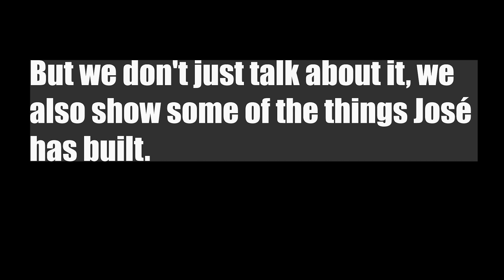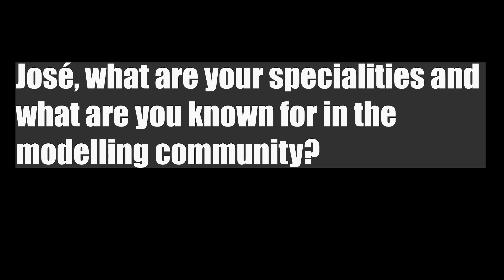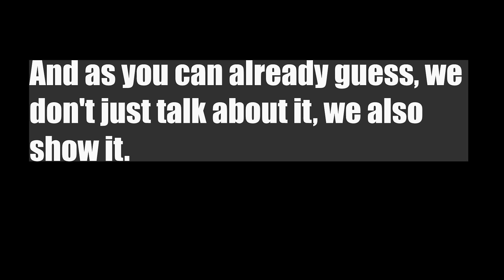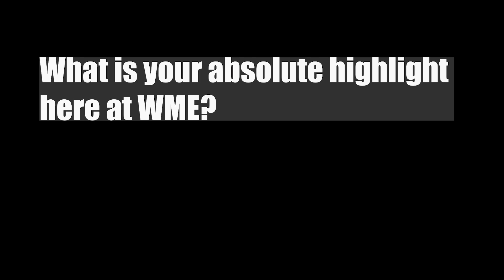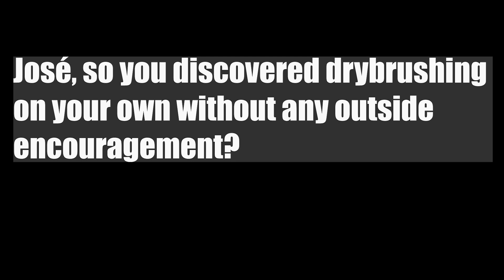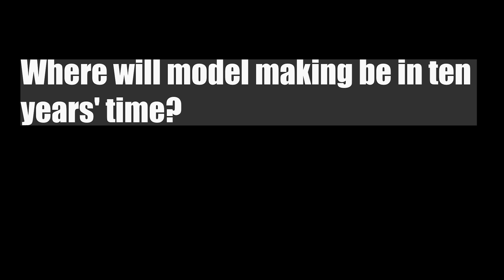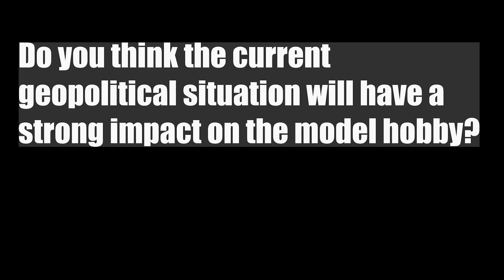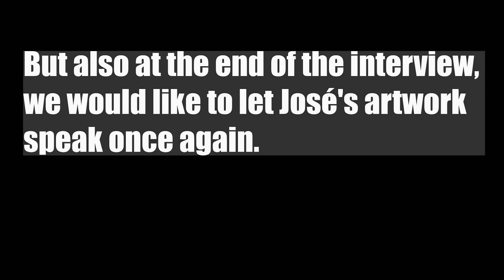Interview with José Brito at World Model Expo 2022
José Brito is one of the most versatile and well-known model makers in the world. We are therefore especially pleased that he found time to talk to us about the future and present of model making at the World Model Expo 2022 in Veldhoven.
You can also look forward to many pictures of his works of art to accompany the interview.
José Brito ist einer der vielseitigsten und bekanntesten Modellbauer weltweit. Wir freuen und daher besonders, dass er auf der World Model Expo 2022 in Veldhoven Zeit gefunden hat, mit uns über Zukunft und Gegenwart des Modellbaus zu sprechen.
Freut euch darüberhinaus über viele Bilder seiner Kunstwerke, mit denen wir das Interview begleiten wollen.

Was ist Modellbau 360?
Modellbau360 ist mehr als nur ein YouTube-Kanal. Modellbau360 ist ein vielfältiges Projekt, das euch Modellbauer und alle Interessierten mit Infos satt und viel Kuriosem rund um den Plastikmodellbau versorgt. Ergänzend zu diesem Kanal findet ihr im Anschluss weitere ergänzende Projektbausteine und Formate im Anschluss. Seid einfach neugierig! Denn eure Neugier ist unser Treibstoff.

–– Weitere wichtige Projektbausteine ––
Schau dir in jedem Fall auch unsere Website an:
Dort findest du viele weitere Informationen & auch verschiedene kostenlose Downloads

Um die YouTube-Beiträge mit passendem Bildmaterial zu ergänzen, erstelle ich dort für dich regelmäßig Pinwände mit faszinierenden Fotos.